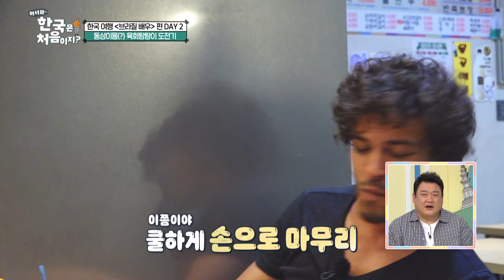＂미쳤다 얘네들 살아있어...!＂ 육회탕탕이 실물 영접에 동공 오픈👀 l 어서와한국은처음이지 l MBCevery1 l EP.366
▶ [속보] 어서와 최초! 한국 천만 배우 진선규, 호스트로 등장해 시.선.집.중
▶ 아마존 후예→브라질 정준하까지! 진선규가 초대한 ‘개성 만점’ 배우 삼인방은?
▶ 넌 나고, 난 너야~ 아마존의 후예 친구가 물아일체에 빠진 창덕궁 비밀의 장소는?
▶ ＂입에 절대 넣을 수 없을 거야＂ 브라질 맏형을 경악하게 만든 고난도 한식은?
▶ 류.진.스가 어서와에 떴다?! 류승룡, 진선규 크로스가 준비한 서프라이즈 한우 만찬!